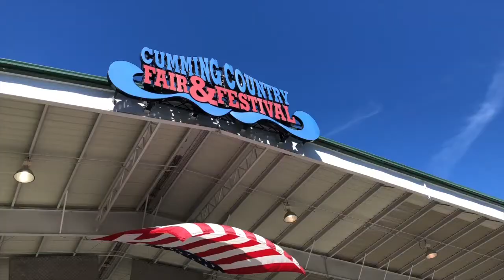Forsyth County Fair Festival 2018